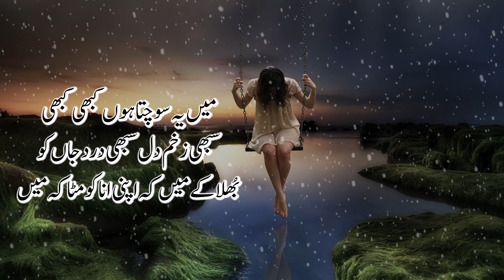Ma Ya sochta hoo Kabi Kabi 😶😶😶 Deep Line Urdu Poetry ||Abayat Official